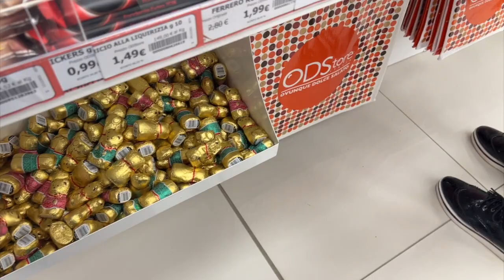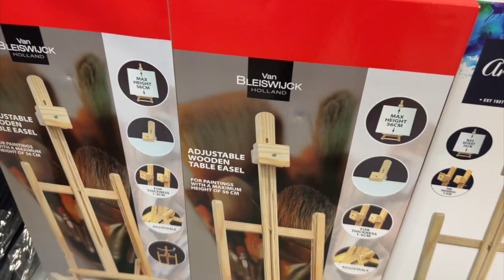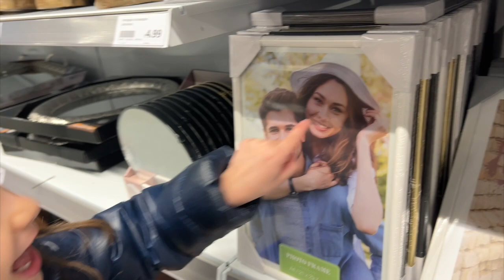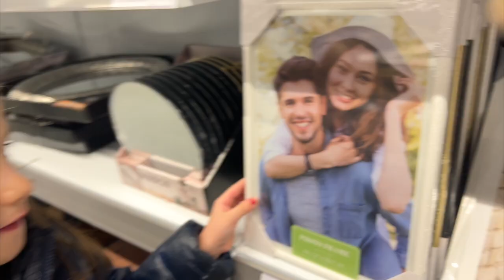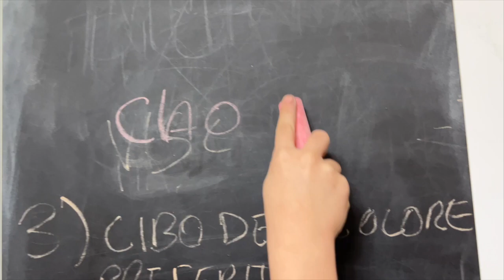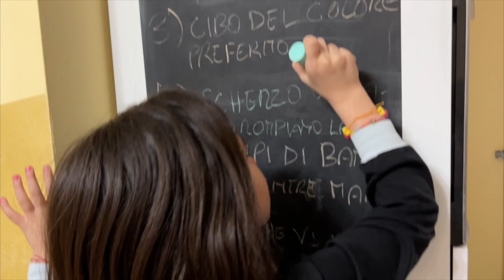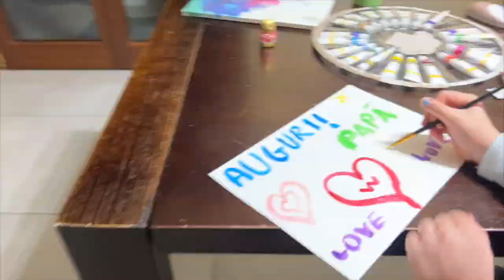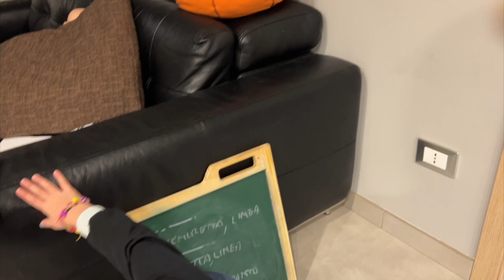PREPARATIVI E SORPRESA FINALE PER LA FESTA DEL NOSTRO PAPA'